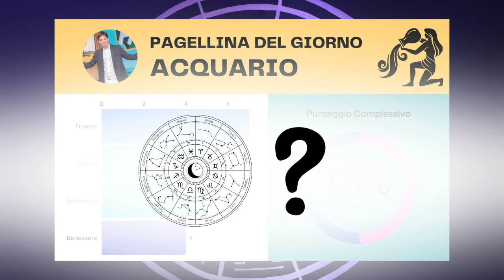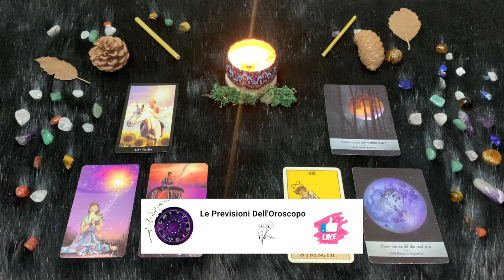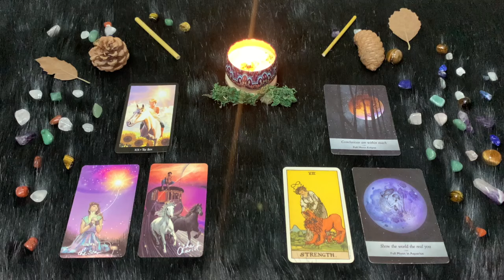Acquario ♒️ L'Oroscopo di Paolo Fox - 31 Ottobre 2024 - Preparare una vacanza: che fatica!